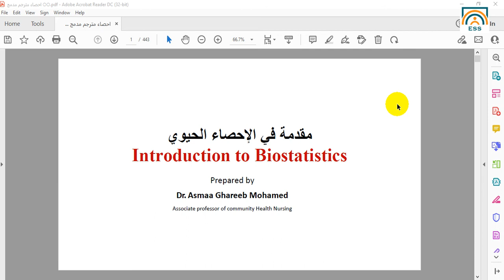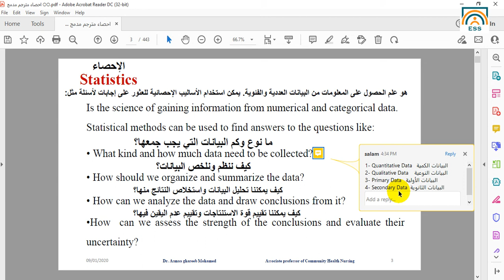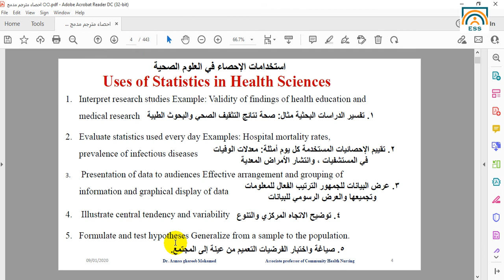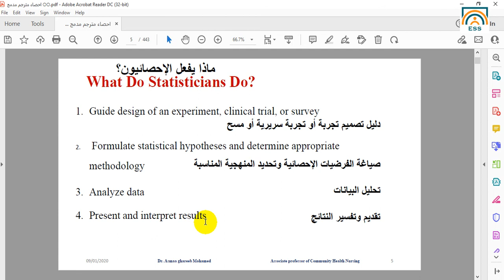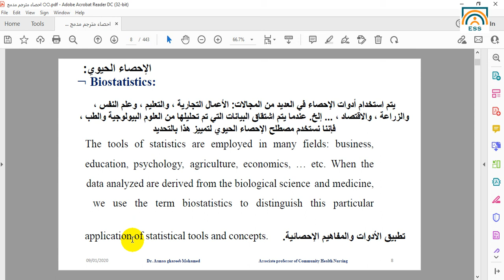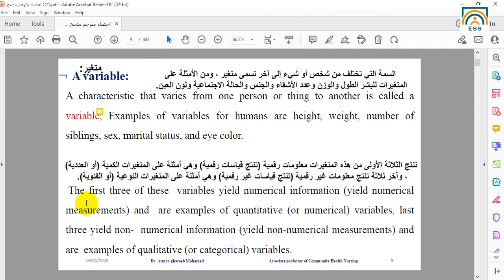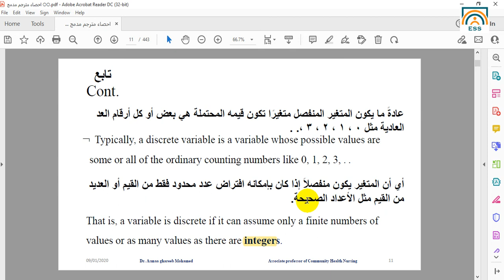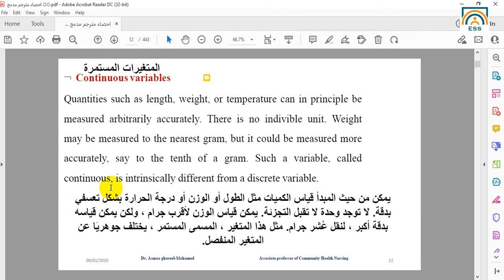الاحصاء الحيوي جامعة حفر الباطن